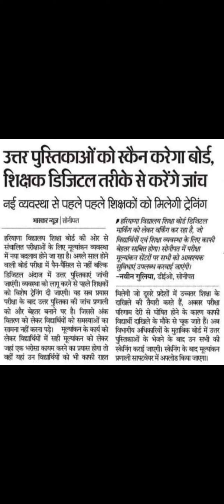Haryana board 2023-24 2 big update for all 9th, 10th, 11th, 12th class student | hbse big news today